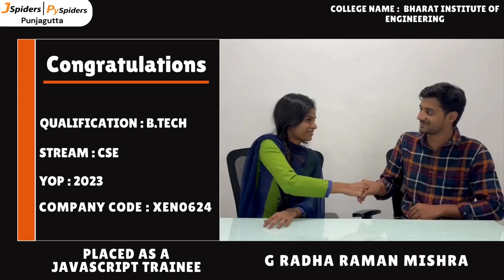My Placement Journey as a JAVASCRIPT TRAINEE From JSpiders | Hyderabad Punjagutta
Jspiders is a beacon of excellence in software training, renowned for delivering top-notch education in cutting-edge technologies. Their comprehensive courses are designed to equip students with the skills demanded by the industry.

G Radha Raman Mishra recently graduated with a B.TECH in CSE and is eager to kickstart his career as a JAVASCRIPT TRAINEE. G Radha Raman Mishra sees JSpiders as the perfect opportunity to receive quality training and hands-on experience in the industry. Finally, got placement in a company code XEN0624 with a Good package